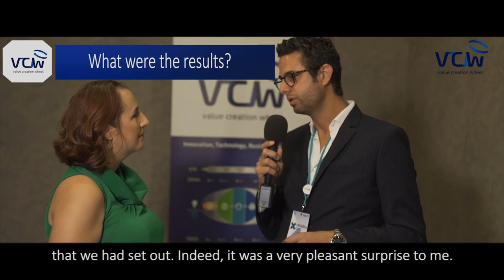VCW Interview: CEO of WhyMob - Paulo Pires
In this video, the CEO of WhyMob, Paulo Pires, explains the impact of applying the VCW in his organization.